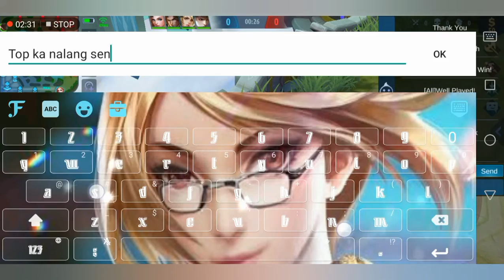Invalid Game... WHHHYYYYY!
Panalo na eeeeeehhh